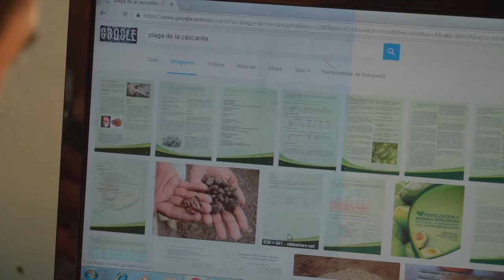Plagas erradicadas con ayuda del Kiosco Vive Digital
Miyer encontró gracias al Kiosco Vive Digital una ayuda para que su negocio de los pollos de engorde no se viera afectado por una plaga que repentinamente empezó a atacar sus animales; ya que gracias a que pudo obtener información en el Kiosco ahora puede controlar y erradicar las plagas que hacen que no pueda vender ni comercializar su producto.